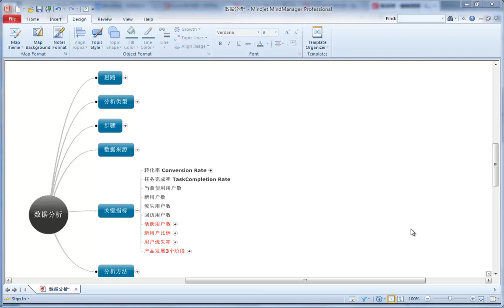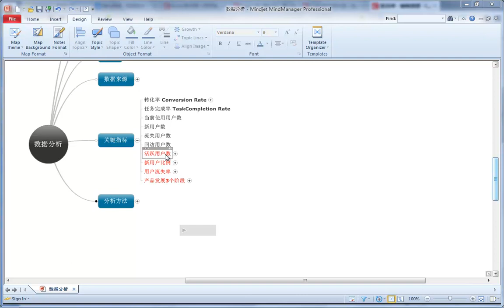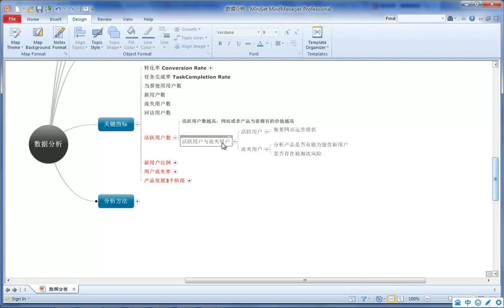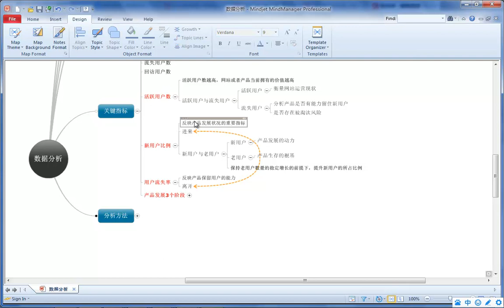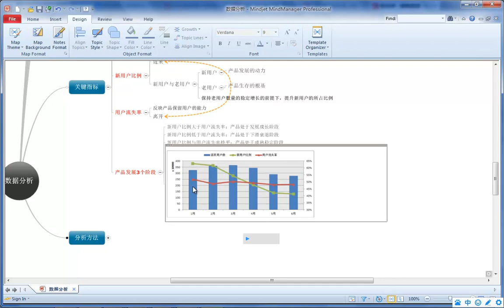数据分析8 关键数据 用户数据与产品阶段